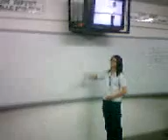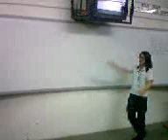Psychology Student on her Live Performance